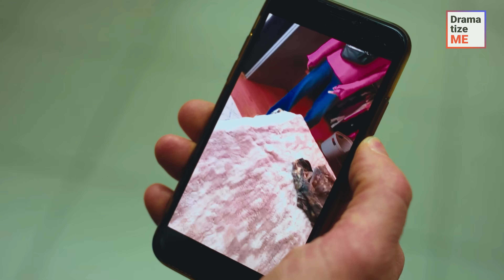KAREN WRECKS BLACK GIRL’S LAUNDRY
A woman of color went to the laundromat to wash her clothes, but Karen accused her of theft. The woman protested and caused a commotion, resulting in the laundromat manager escorting her out. Is there any way for her to obtain justice?

Don’t forget to tag your friends and send videos to others to support us!